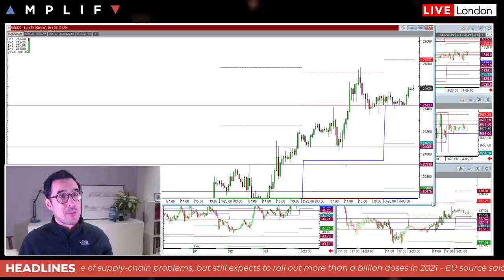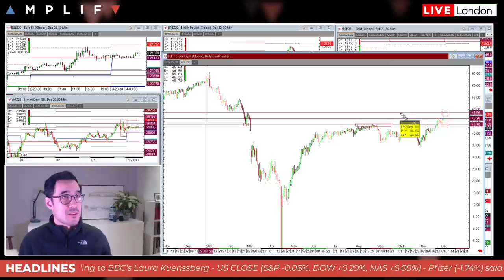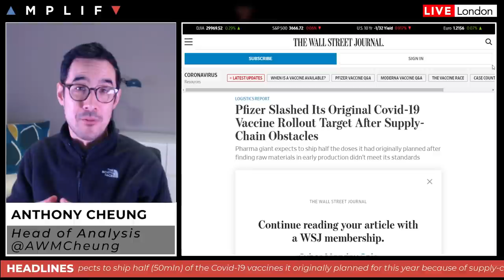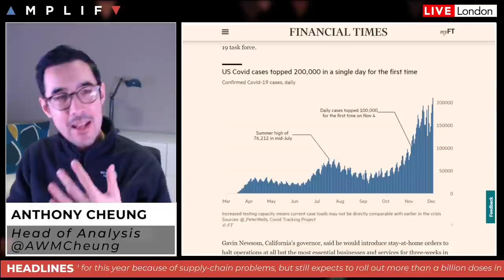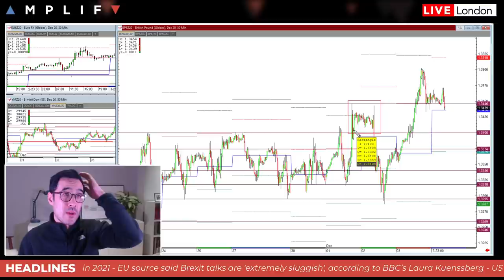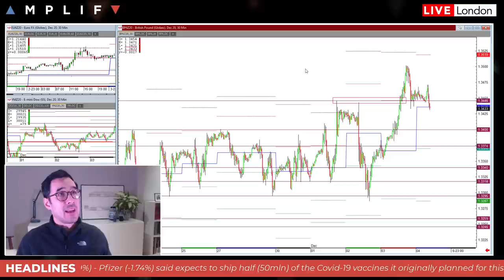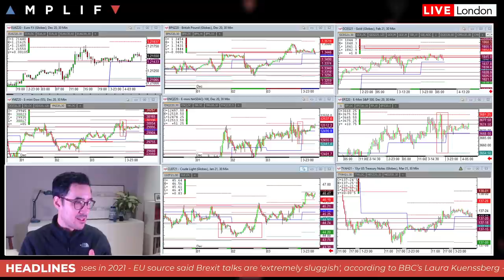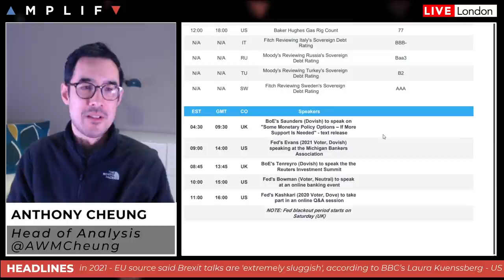Is a Bad US Non-Farm Payroll Release Today Good For Stocks?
- Summary of market sentiment and headlines in play at the EU open (00:00)
- OPEC+ finds a compromise to boost production and review each month (3:08)
- Pfizer slash its original COVID-19 vaccine rollout target, what does this mean? (7:08)
- Update on the latest COVID numbers in the US as California introduce stay-at-home orders (9:59)
- Update on Brexit negotiations and how GBP may react today (12:46)
- Look at the calendar for today with focus on US Non-Farm Payrolls (18:28)